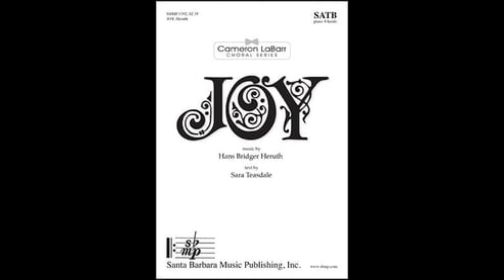Bass 1 Joy Heruth